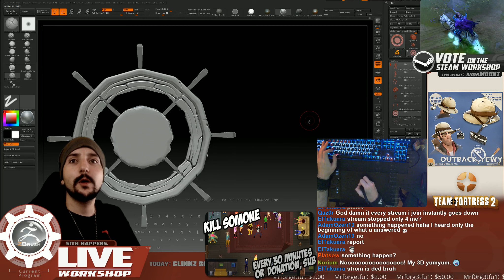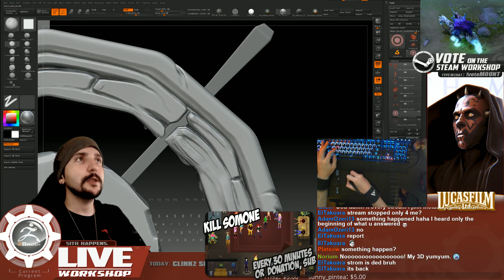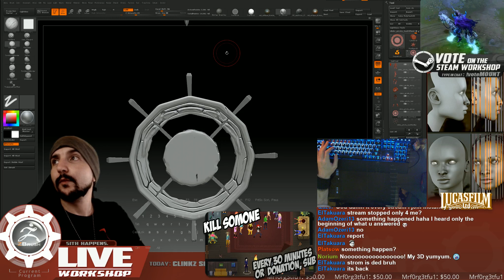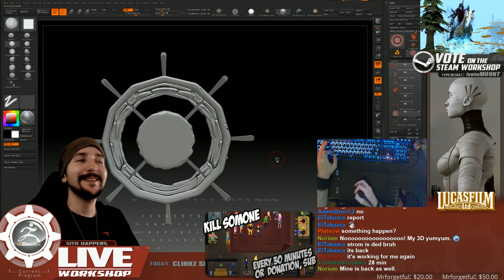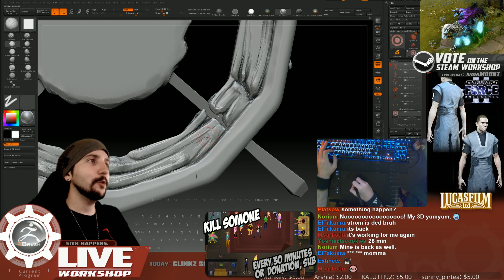Clinkz: zBrush [Part 16]